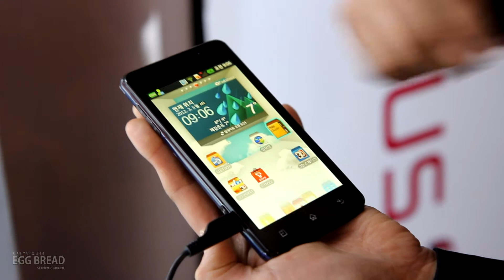LG Optimus 3D CUBE UI / 엘지 옵티머스 3D 큐브 UI